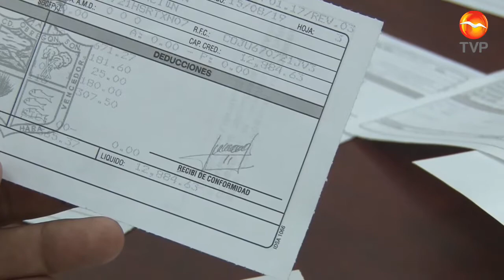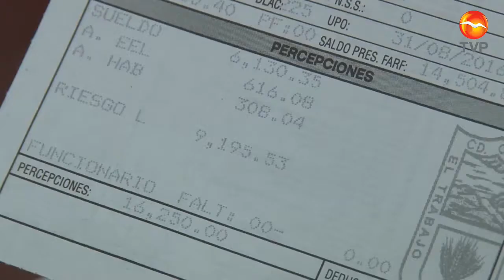Desmiente Regidor, no perciben 19 mil pesos por riesgo laboral